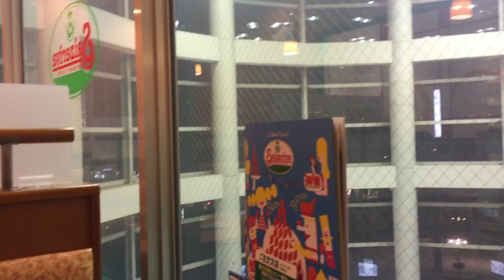2021年8月1日(月曜日)、サイゼリヤに食べに行きました。 〔パート⑻/⑽＝（９）/（１１）〕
Title Video : 2021年8月1日(月曜日)、サイゼリヤに食べに行きました。 〔パート⑻/⑽＝（９）/（１１）〕
Add Title Video : 2021年8月1日(月曜日)、サイゼリヤに食べに行きました。 〔パート⑻/⑽＝（９）/（１１）〕
Date Video : 2021/8/1/Sunday “1 August 2021”
Today Date Video : 2021/8/3/Tuesday “3 August 2021”
Video Count : 716
Add Video Count : 716(713~718)

※ 600本目の動画が突破しました。もうすぐ、700本目の動画が突破しました。
※ 8月になりました。毎年6月から9月までが夏です。スイカとメロン、トマトやキュウリなどの夏野菜、桃や梨などの夏の果物、パイナップルやマンゴーなどのトロピカルフルーツ、かき氷、アイスクリームとソフトクリーム、冷やし中華、そうめん、ラムネ、ブルーハワイ、冷たい飲み物などをお楽しみにしてください。特に花火とお月見も楽しんでください。
※ コメントは自由ですが、喧嘩とアンチを含む荒らし、嫌がらせ、誹謗中傷、名誉毀損、性的内容と個人情報の書き込みと不謹慎な動画は厳禁です。
※ もしもコメント欄で喧嘩とアンチを含む荒らし、嫌がらせ、誹謗中傷、名誉毀損、性的内容と個人情報の書き込みをした場合は即ブロックをしますので覚悟してください。
※ 2021年7月13日以降はパワーアップし、2021年7月15日以降のWi-FiはauからSoftBankに変わり、2021年7月21日からは多くの短編縦動画から多くの横動画に変わりました。
※ そして、2021年7月23日から2021年8月8日までは東京オリンピック及び東京パラリンピックの期間であります。特に2021年7月22日から2021年7月25日の4連休と2021年8月7日から2021年8月9日の3連休と2021年8月12日から2021年8月16日のお盆休みの5連休があります。